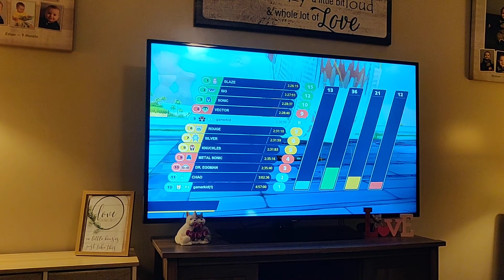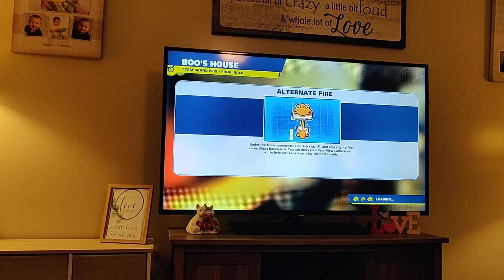Happy 1 Year Anniversary to Ethie the Toy Lover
Ethie an Van Man play more if their favorite games to celebrate one year of Ethie's channel.